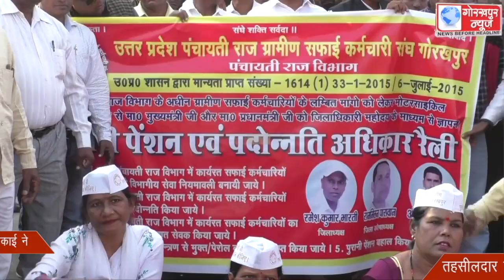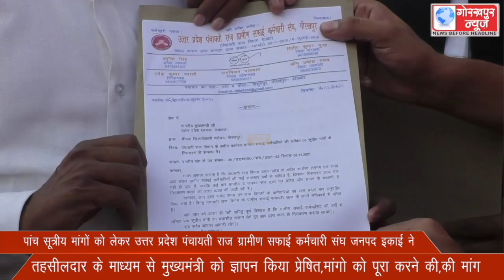पांच सूत्रीय मांगों को लेकर उत्तर प्रदेश पंचायती राज ग्रामीण सफाई कर्मचारी संघ जनपद इकाई ने तहसीलदार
पांच सूत्रीय मांगों को लेकर उत्तर प्रदेश पंचायती राज ग्रामीण सफाई कर्मचारी संघ जनपद इकाई ने तहसीलदार के माध्यम से मुख्यमंत्री को ज्ञापन किया प्रेषित,मांगो को पूरा करने की,की मांग